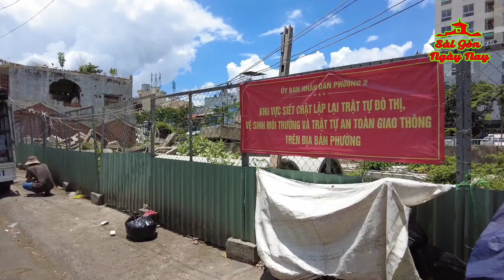CHỢ LỚN SÀI GÒN RỘN RÀNG TẾT TRUNG THU | NGỔN NGANG SẮP GIẢI TỎA dãy nhà PHÍA SAU CHỢ BÌNH TÂY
CHỢ LỚN SÀI GÒN RỘN RÀNG TẾT TRUNG THU | NGỔN NGANG SẮP GIẢI TỎA dãy nhà PHÍA SAU CHỢ BÌNH TÂ